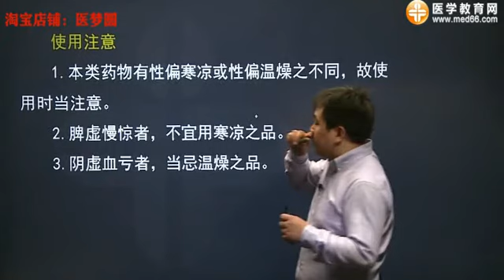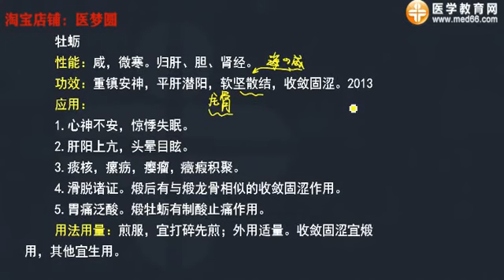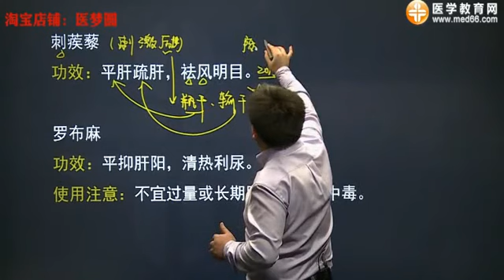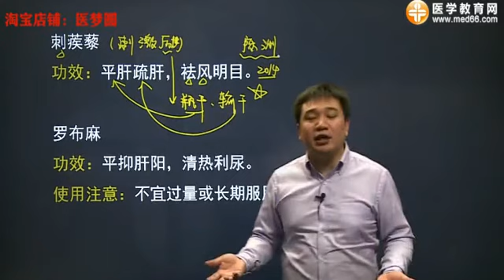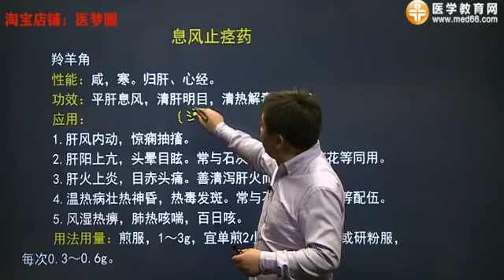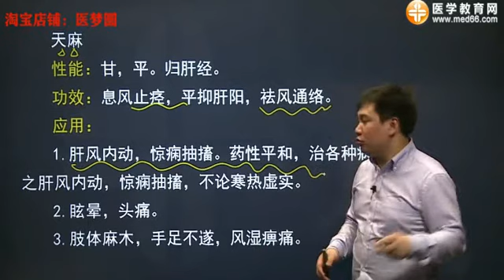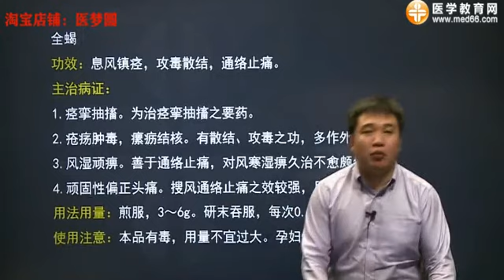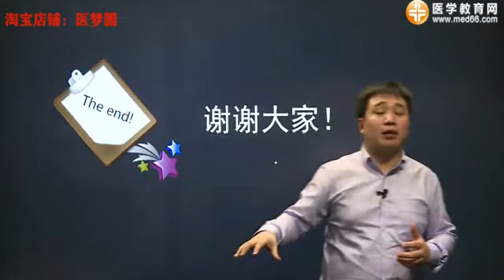中药学18平肝息风药